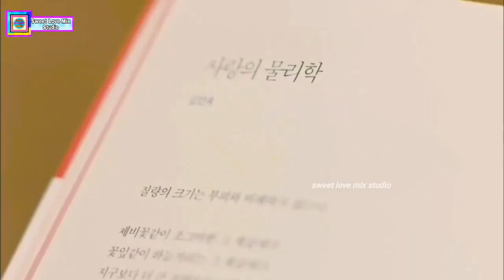Goblin💕 The Lonely and Great God🫣💖 Korean Drama Romantic Love story